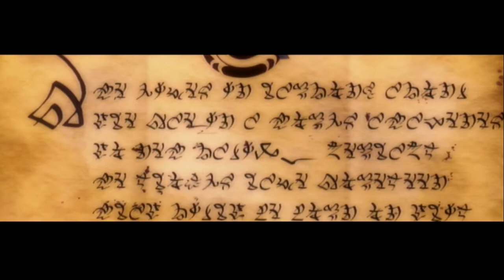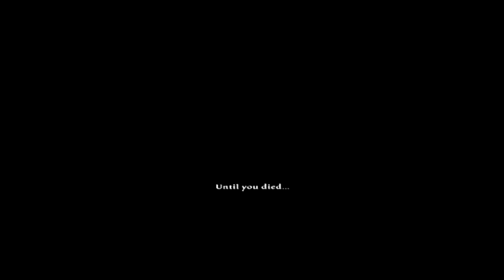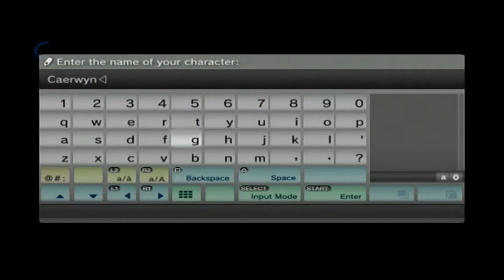Kingdoms of Amalur: Reckoning - Beginnings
In Kingdoms of Amalur: Reckoning, you play as the resurrected "Fateless One". This individual doesn't have a Fate Line like everyone else in the world. This individual will be able to chart their own Fate. How will they choose to live their life?